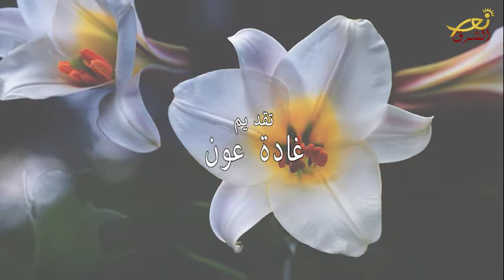الله بدبّر - 04-08-2020 - نور الشرق - Nour Al Sharq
الله بدبّر
مع الأب جان بول خوري وغادة عون